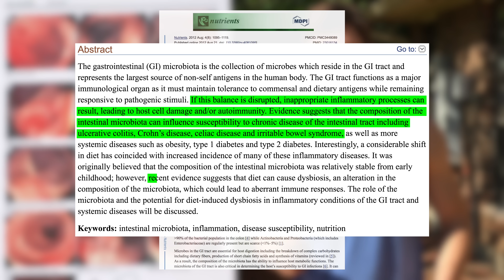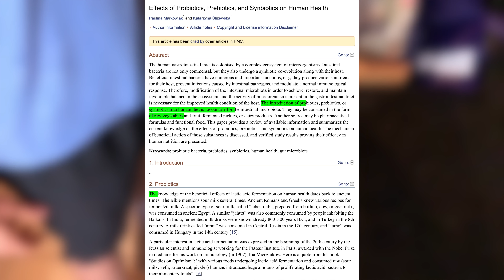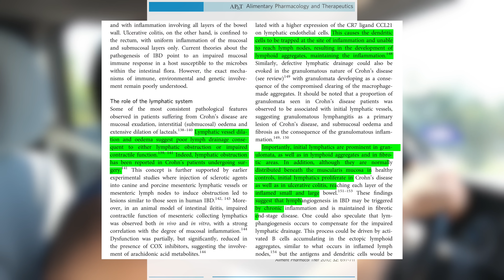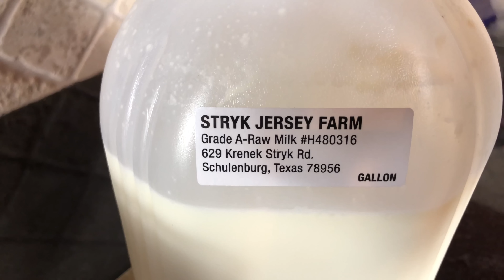Ulcerative Colitis | How I Ate & Trained To Optimize My Gut Health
Here are my colonoscopy results showing significant improvements of UC. In this video and previous videos, I have described my health progress using various terms. I now focus very intently on trying to use the most accurate terms possible to characterize my long-term state of health. Since experiencing these improvements, I've been able to consume a full range of foods without bleeding, mucus, urgency, or diarrhea; to have well-formed solid bowel movements; and to be on no medication. Watch as I show and explain the nutritional concepts and principles that I used to achieve and maintain these gut health improvements.

and use code HONNAS to get $110.00 off any of the individual testing kits or code HONNAS20 to get 20% off your first 3 months of one of the bundle packages that include personalized supplements based on the results of your test.

Sources:
1). Brown K, DeCoffe D, Molcan E, Gibson DL. Diet-Induced Dysbiosis of the Intestinal Microbiota and the Effects on Immunity and Disease [published correction appears in Nutrients. 2012 Oct;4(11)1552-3]. Nutrients. 2012;4(8):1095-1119. doi:10.3390/nu4081095

2). Looijer-van Langen MA, Dieleman LA. Prebiotics in Chronic Intestinal Inflammation. Inflamm Bowel Dis. 2009;15(3):454-462. doi:10.1002/ibd.20737

3). Expertanswer. (2010, February 9). Blueberries counteract intestinal diseases. ScienceDaily. Retrieved November 23, 2018.

Original article:
Bränning C, Håkansson A, Ahrné S, Jeppsson B, Molin G, Nyman M. Blueberry husks and multi-strain probiotics affect colonic fermentation in rats. Br J Nutr. 2009 Mar;101(6):859-70. doi: 10.1017/S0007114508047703. Epub 2008 Aug 5. PMID: 18680631.

4). Magrone T, Russo MA, Jirillo E. Cocoa and Dark Chocolate Polyphenols: From Biology to Clinical Applications. Front Immunol. 2017;8:677. Published 2017 Jun 9. doi:10.3389/fimmu.2017.00677

5). Markowiak P, Śliżewska K. Effects of Probiotics, Prebiotics, and Synbiotics on Human Health. Nutrients. 2017;9(9):1021. Published 2017 Sep 15. doi:10.3390/nu9091021

6). de Oliveira Leite AM, Miguel MA, Peixoto RS, Rosado AS, Silva JT, Paschoalin VM. Microbiological, technological and therapeutic properties of kefir: a natural probiotic beverage. Braz J Microbiol. 2013;44(2):341-349. Published 2013 Oct 30. doi:10.1590/S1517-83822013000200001

7). von der Weid PY, Rainey KJ. Review article: lymphatic system and associated adipose tissue in the development of inflammatory bowel disease. Aliment Pharmacol Ther. 2010 Sep;32(6):697-711. doi: 10.1111/j.1365-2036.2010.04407.x. PMID: 20636483.

8). Tamang JP, Shin DH, Jung SJ, Chae SW. Functional Properties of Microorganisms in Fermented Foods. Front Microbiol. 2016;7:578. Published 2016 Apr 26. doi:10.3389/fmicb.2016.00578